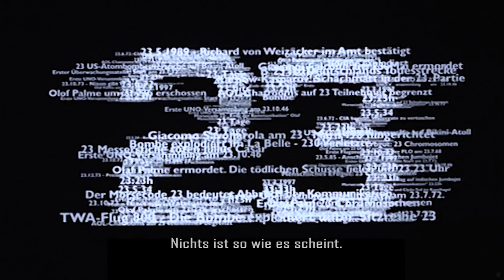23 - Nichts ist so wie es scheint ²³ (1998 ®Trailer)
23 – Nichts ist so wie es scheint ist ein Film von Hans-Christian Schmid aus dem Jahr 1998. Er wurde von der Firma Claussen + Wöbke produziert und beruht auf den wahren Begebenheiten des sogenannten KGB-Hacks.

Dieser Fall, bei dem in den 1980er Jahren eine Gruppe junger westdeutscher Computerhacker wegen Spionagetätigkeiten für den sowjetischen Geheimdienst KGB verhaftet wurde, war häufig Gegenstand in der deutschsprachigen Literatur. Mit dem Film 23 – Nichts ist so wie es scheint stand jedoch erstmals die Figur des dem Chaos Computer Club (CCC) nahestehenden Karl Koch aus Hannover im Vordergrund.

Der Titel des Films spielt auf die Obsession der Hauptfigur mit der Zahl 23 an. 23 - Nothing is as it seems, is a film by Hans-Christian Schmid from the year 1998. It was produced by the company Claussen + Wöbke and used to produce certain KGB hacks.

This case, in the 1980s a group of young West German computer hackers for spy agencies for the Soviet secret service KGB. With the film 23 - Nothing is as it seems, but for the first time the figure of the Chaos Computer Club (CCC) related Karl Koch from Hannover in the foreground.

The title of the film refers to the obsession of the main character with the number 23.